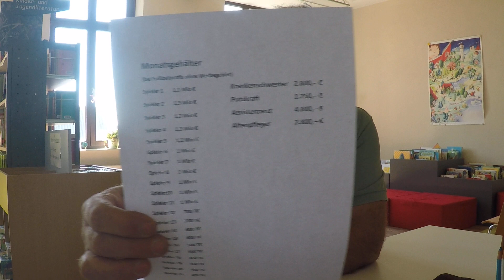Rathaus News vom 27.04. | Ober-Olm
Unser Ortsbürgermeister Matthias Becker erzählt in einem kurzen Video die neusten News aus der vergangenen Woche.